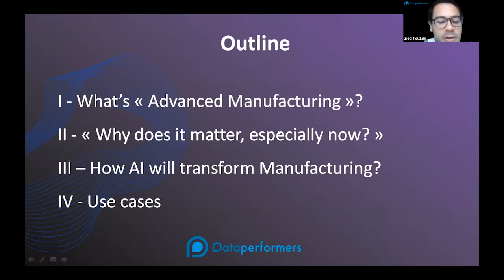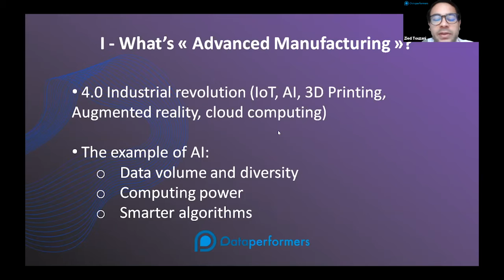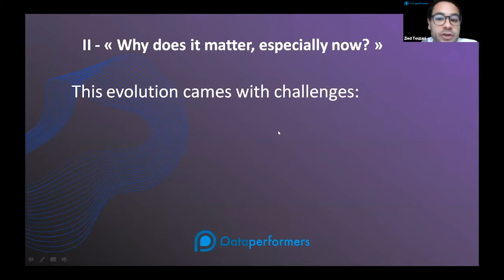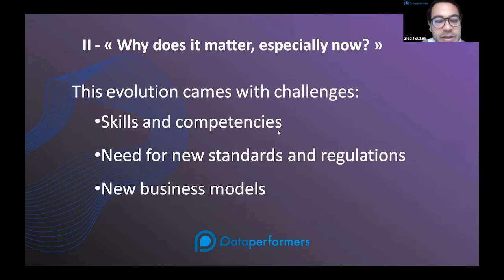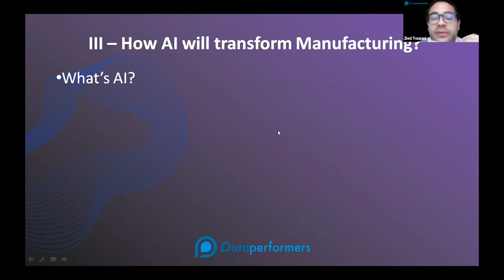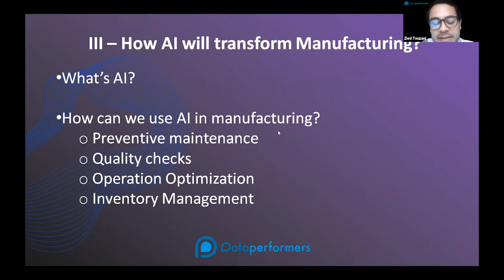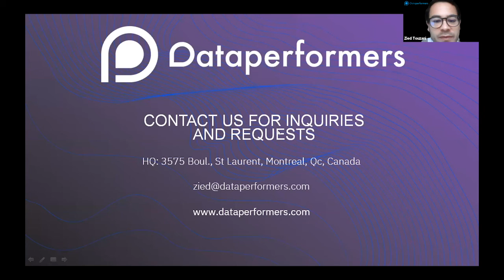Zied Touzani at Forge Ahead 2020: Virtual Workshop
Zied Touzani - Head of AI Partnerships, Dataperformers

Panel 1 - Advanced Manufacturing: why does it matter, especially now?